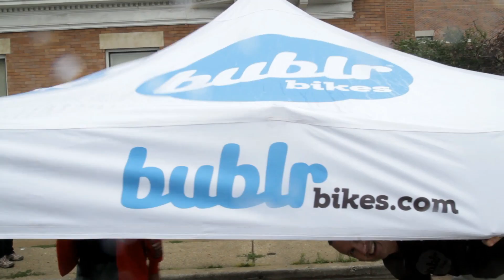Ciclovia MKE August 29, 2015 --Milwaukee, WI along Cesar Chavez Drive